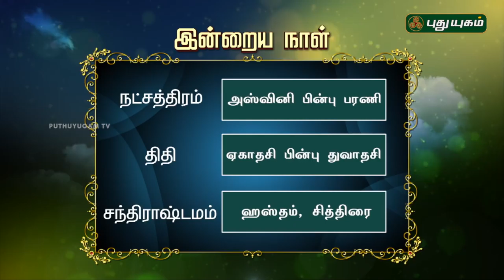இன்றைய ராசிபலன் / Daily Rasi Palan | 10/06/2018 | Puthuyugam TV